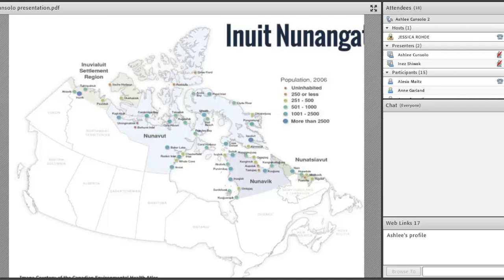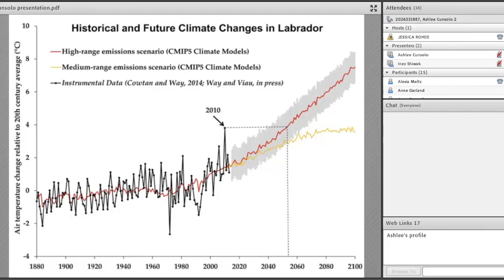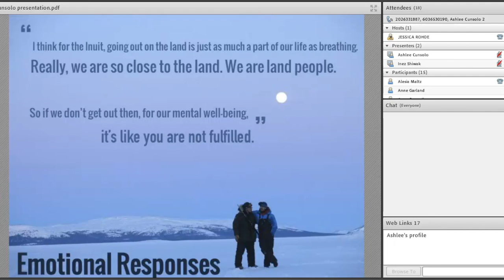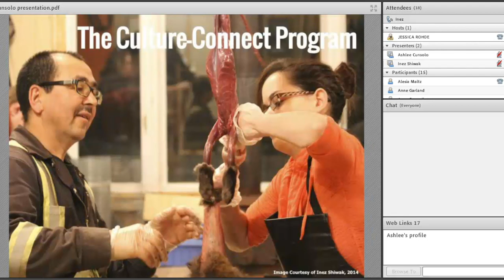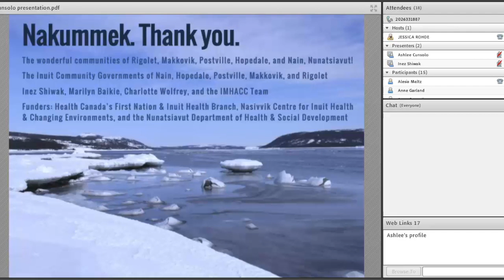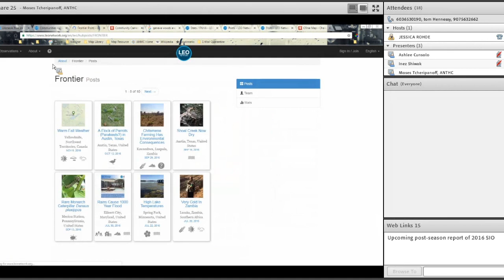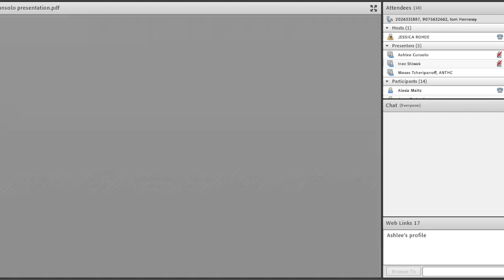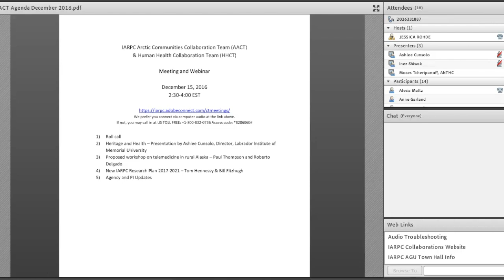Health Sovereignty in a Changing North // Cunsolo & Shiwak